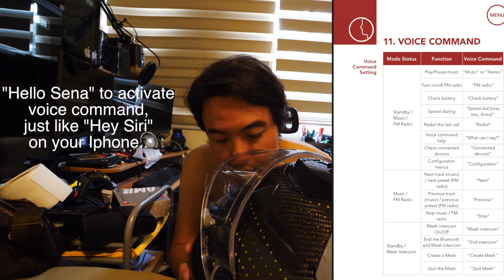Sena 30K Voice Commands and Singlish (Singapore English)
I've always been fascinated by how electronic devices respond to our kind of English and I must say I am pleasantly surprised by how forgiving the Sena is in recognising voice commands...Enjoy!